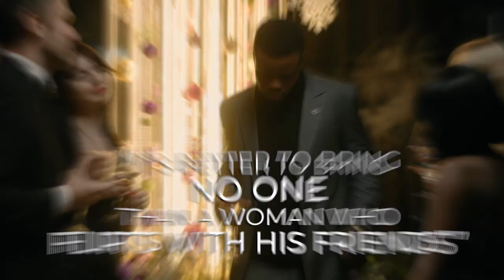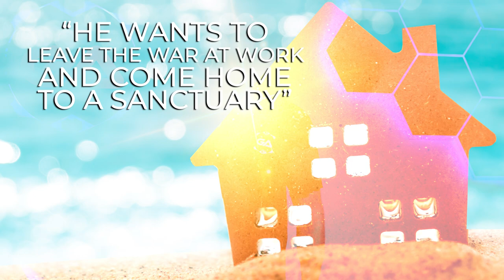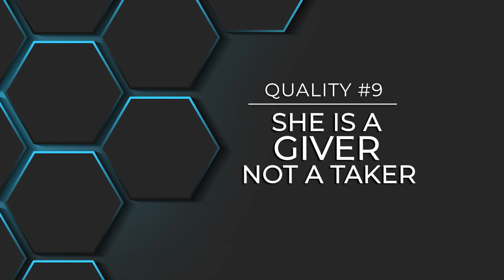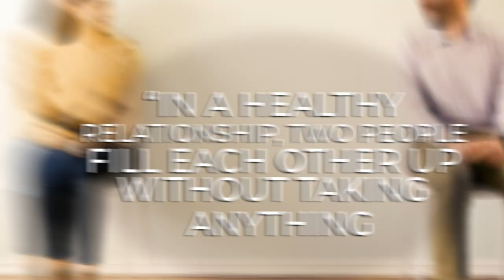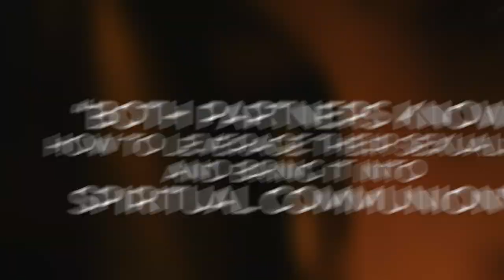11 Things High Value Men Look for in Women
In this video, we dive deep into the qualities that high-value men seek in a partner. A woman's reflection on a man's life isn't just about appearance—it's about how she matches his purpose and drives him forward.

✔️ Discover why a high-value man wants a woman who is confident, feminine, and emotionally intelligent.
✔️ Learn how maintaining attraction, staying supportive, and cultivating positive energy are essential for thriving relationships.
✔️ Understand why a high-value man values loyalty, conversation skills, and a partner who matches his ambition both in and out of the bedroom.

Watch now to unlock insights into how high-value men choose their partners and how these qualities impact long-term relationship success!

Timestamps
00:00 - Intro
01:05 - Confidence and care in her appearance
02:28 - Open Expressive and Warm
03:03 - A Great Conversationalist
04:06 - Loyalty and Devotion
05:16 - Kind and Compassionate
05:53 - Emotional Self Regulation
07:22 - Supportive and Respectful of His Time
08:51 - Emotionally Intelligent and Can Communicate Her Needs
09:25 - She is a Giver Not as Taker
11:30 - Positive Attitude
12:38 - In Touch With Her Sexuality
14:55 - Outro